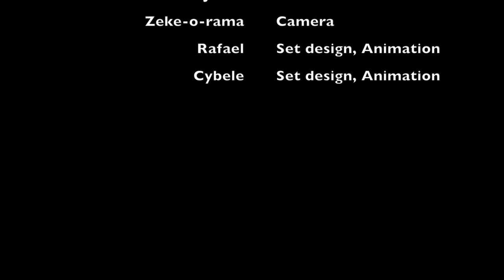Stop Motion Summer Camp 2018: Super Race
An original youth produced stop motion short created as part of our Summer Stop Motion Camp 2018. Find out more about SMC youth programs by visiting